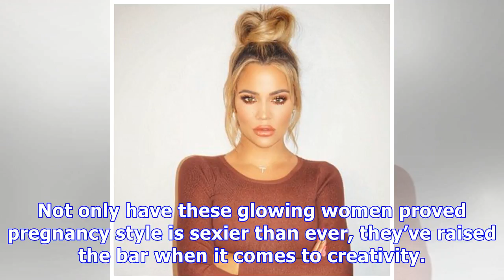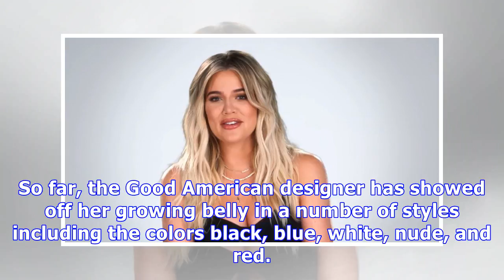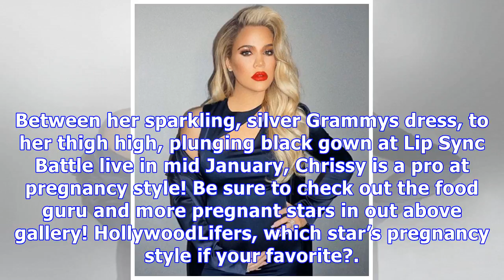Khloe Kardashian & More Stars Who Put Their Baby Bumps On Display In Tight Dresses